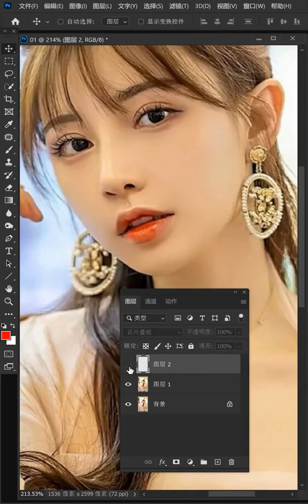learn photoshop near me #82